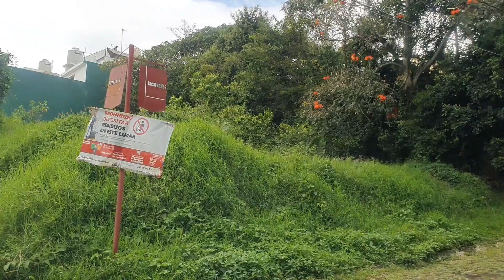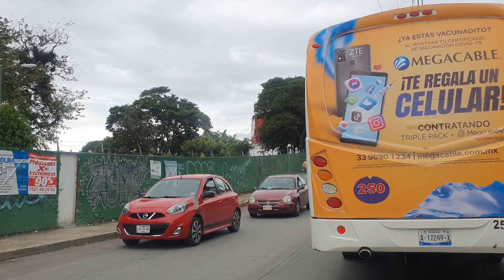JACARANDAS, BEETHOVEN Y FRANCISCO VILLA. 20 DE NOVIEMBRE 2021